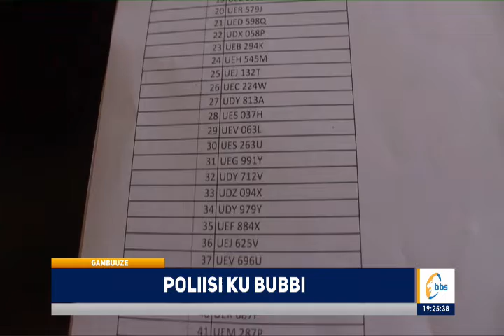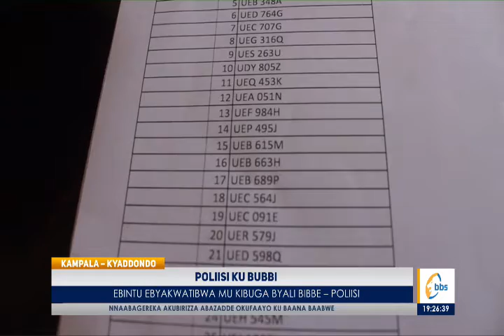Poliisi Ku Bubbi, Ebintu Ebyakwatibwa Mu Kibuga Byali Bibbe – Poliisi